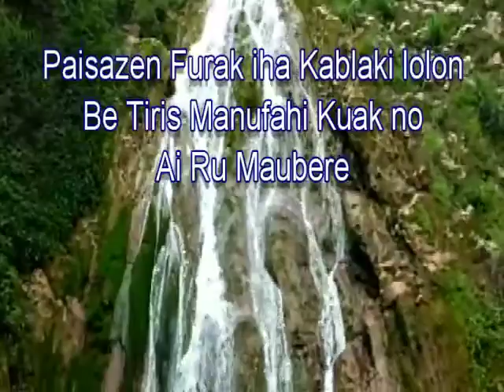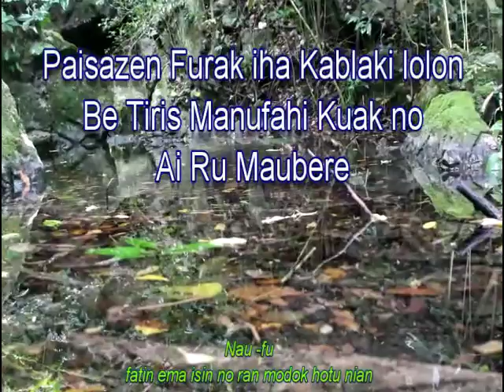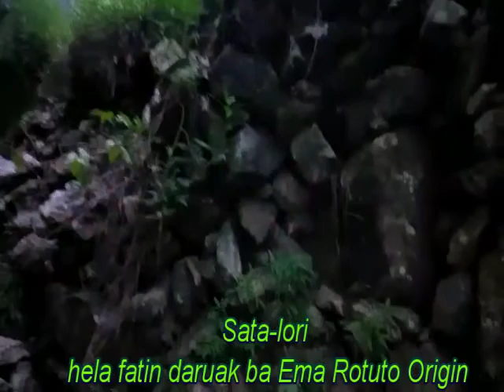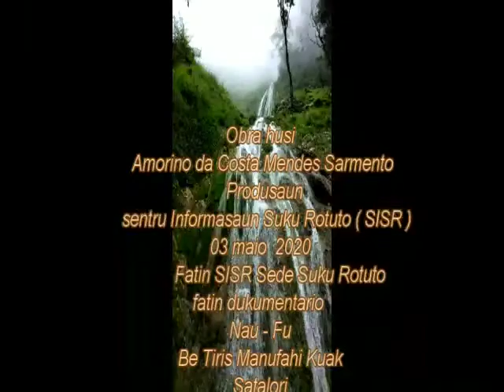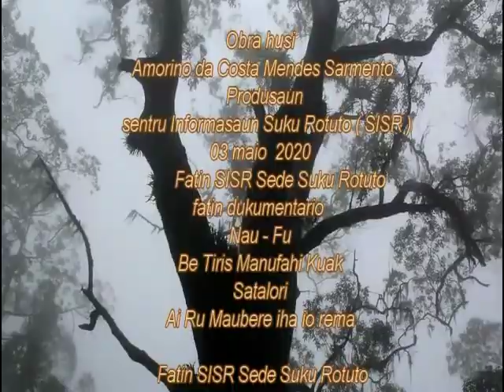Rotuto - Be Tiris Manufahi kuak iha kablaki lolon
Be Tiris Maun fahe  ( Maun hae  = Maun fahe  )kuak ( hoa ) iha kablaki lolon ,suku Rotuto,Same, Manufahi.

Be tiris Maun fahe kuak iha foho Rua Nia let foho Bei Lao no fatuk dadir Nia let.
Be tiris Maun fahe  kuak sulin tun husi kablaki lolon "Saba".
Tiris no Suli mutuk halolo foho to tasi tuir mota "Ai asa".
Tuir mota Ai asa Suli mutuk hamutuk ho mota "karau Ulun" iha sesurai - Betano Tama mutuk ba Tasi Mane Betano.

Tamba sa  Mak be tiris nee hanaran Maun fahe  kuak Tamba husi estoria haktuir katak iha Fatin nee Mak Maun ho alin horik ba no ikus hodi fahe malu,alin ba loro sae no Maun iha Rai klaran.

Hosi Maun fahe nee Mak nakfilak fali foho nee Naran foho kablaki.

Kablaki Nia Naran tuir versaun suku Rotuto katak kablaki Nia Naran iha Lian mambae " Ablai Lau Meat ".

Husi Ablai Lau meat nee Naran fali kablaki foti husi Lia fuan Maun fahe ka iha mambae bou Hae,husi bou Hae ka maun fahe nee Mak nakfilak ba Lian Indonesia katak " Kakak Laki " .

Husi kakak laki nee Mak nakfilak fali ba " kablaki"

Nunee kablaki Mai husi  lia fuan "Maun  Mane " Tamba foho nee halulik tuir uza beiala Sira nebe iha Lian mambae Kuta = Kab  Mak foho nee hodi hanaran KABLAKI.

ilusttra husi : Amorino da Costa Mendes Sarmento ( Che Arino Lara 82 ).